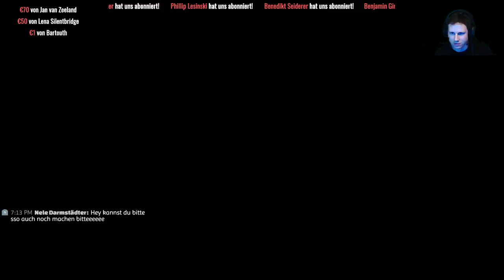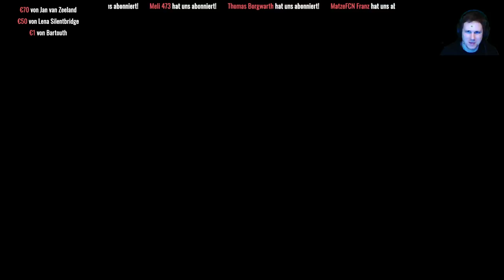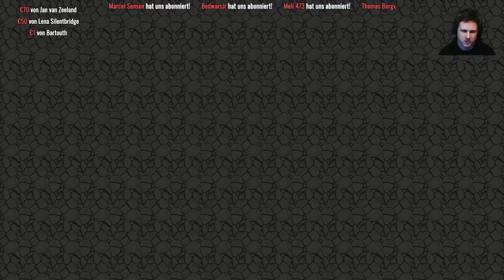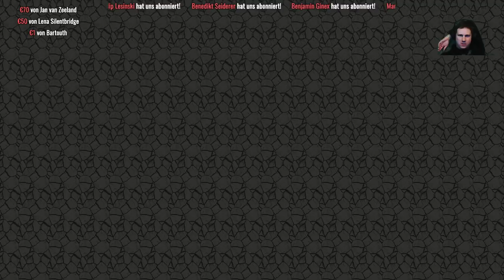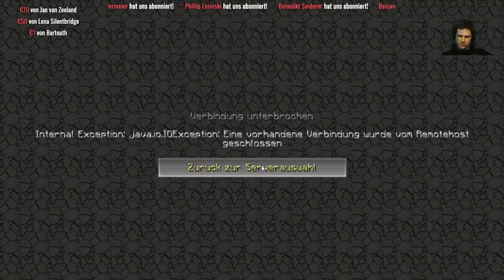Minecraft[MC]: Der neue Nether-Spawn [MP] [PC] [HD]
Wir zocken eine Runde Minecraft. Wir wünschen dir Viel Spaß :-)

Postfach-Adresse:

Klarsichtfolie
Postfach 10 01 21
16501 Oranienburg